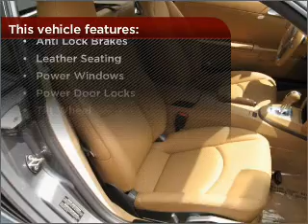2010 Porsche Cayman in Norwalk, CA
McKenna Porsche
10830 Firestone Blvd

2010 Porsche Cayman
Automatic
Mileage:5871